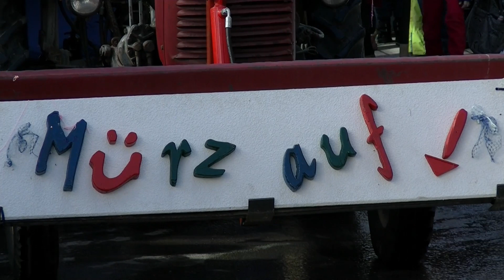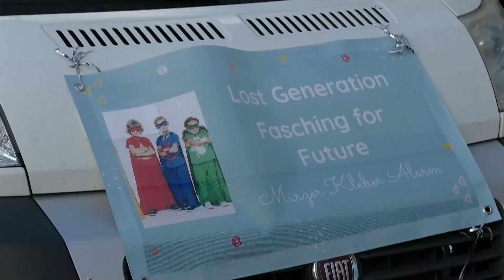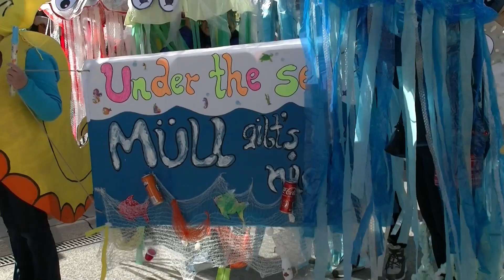Fasching in Mürzzuschlag 2023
Faschingsumzug 2023 in Mürzzuschlag